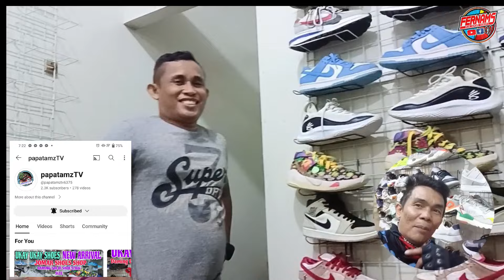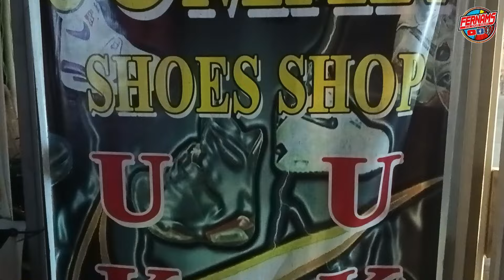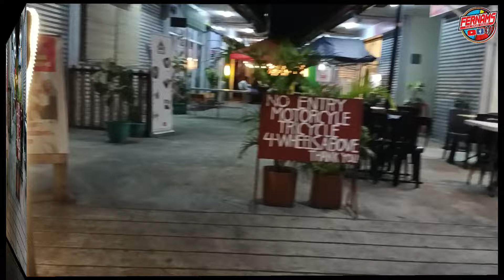PINASIKAT NA UKAYAN AT BAESA Q.C DAMING PAGPILIAN NA SAPATOS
Location; 144 QUIRINO HI-WAY
BAESA KANTO QUEZON CITY
LANDMARK: WATSON BAESA KANTO